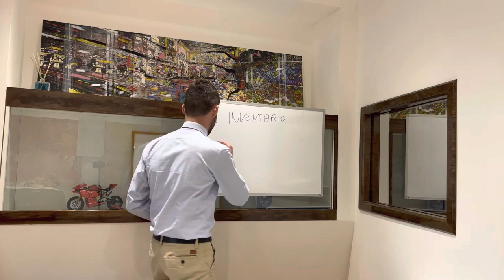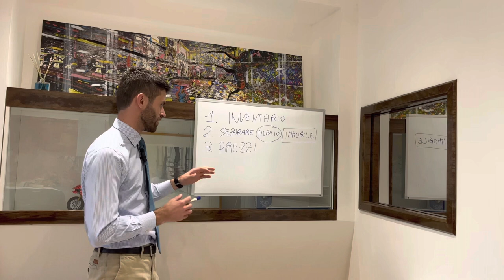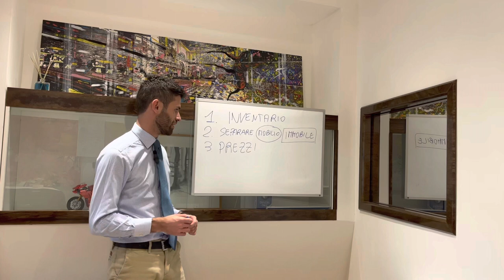Cosa fare con il mobilio quando si vende casa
Quando si vende casa, trovare il giusto accordo non è mai semplice ed il mobilio può essere un elemento importante, ecco come fare per evitare incomprensioni e cambi di programma.

Se decidete quindi di provare da soli, seguite questi consigli e in bocca al lupo!

Se volete vendere casa in provincia di Gorizia al miglior prezzo e nel minor tempo, oppure necessitate di una consulenza personalizzata, contattateci.

 📱  Chiamando o scrivendo anche su WhatsApp al: + 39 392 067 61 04

 🎯 Cosa possiamo fare per chi vende casa?

Secondo il Sole24ORE ci vogliono 8 mesi per vendere un immobile e lo sconto medio in Friuli Venezia Giulia è del 18,3%.

Con il nostro metodo siamo riusciti a ridurre il tempo necessario, ma soprattutto cerchiamo di evitare gli sconti.